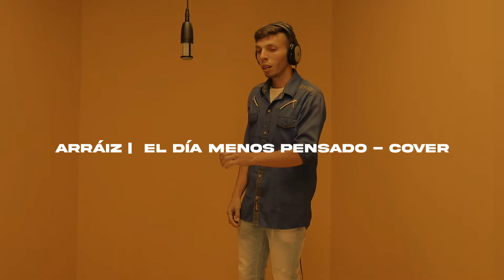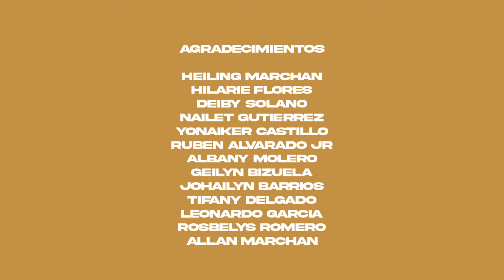EL DÍA MENOS PENSADO - ARRAÍZ - STUDIOSITE COVER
Él es Naudy Arraiz; músico, compositor y cantante. Nació en la ciudad de La Victoria Edo. Aragua
Y a muy corta edad se enamoro de la música, por lo que su madre lo inscribió en el Sistema de Orquestas y Coros.

Ama componer, y escribir es la mejor manera que tiene para expresarme.

La música es su lenguaje; es su herramienta para acortar distancias, porque no importan los kilómetros, una canción puede traspasar cualquier frontera. Es amante de la balada, la salsa y el género urbano.

En el futuro espera convertirse en un exponente diferente a lo habitual hoy en día en la industria musical, con letras que lleguen al alma y con las que cualquiera se pueda identificar.

Experimenta la conexión musical con su melodiosa voz. Sintonízalo junto a nosotros ¡en StudioSite!

TEMA COVER

Título de la Canción: El día menos pensado
Fecha de lanzamiento: 2022
Artista: Beret
Álbum: El Dia Menos Pensado
Género: POP
LatinAutor - Warner Chappell, UNIAO BRASILEIRA DE EDITORAS DE MUSICA - UBEM, LatinAutorPerf, Warner Chappell. En nombre de WM Spain.

- Somos StudioSite🎙-